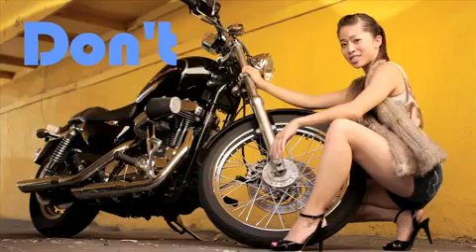Kittens or Puppies - Musical.mp4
Winner - 2011 Pet Tail Video Contest's "Best Musical Tail"